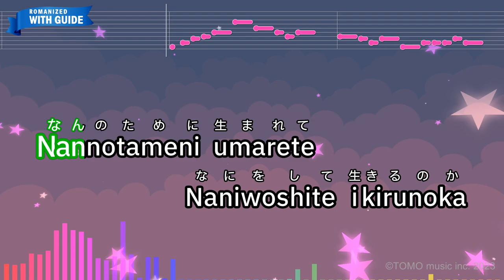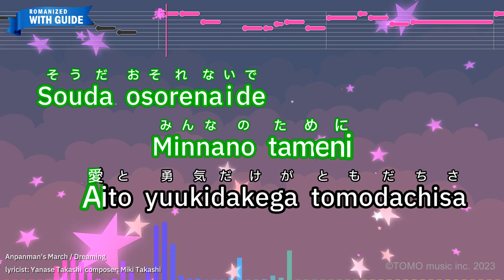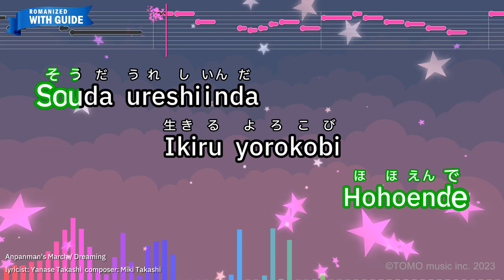Anpanman's March – Dreaming (Romaji Karaoke with guide)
【Japanese title】アンパンマンのマーチ - ドリーミング
【Animation Program】Anpanman
【Songwriter】Miki Takashi/Yanase Takashi
【Romanized Lyrics】
Souda ureshiinda
Ikiru yorokobi
Tatoe muneno kizuga itandemo

Nannotameni umarete
Naniwoshite ikirunoka

Kotaerarenai nante
Sonnanowa iyada!

Imawo ikiru kotode
Atsui kokoro moeru

Dakara kimiwa ikunda
Hohoende

Souda ureshiinda
Ikiru yorokobi

Aa anpanman
Yasashii kimiwa
Ike! minnano yume mamorutame

Naniga kimino shiawase
Naniwoshite yorokobu

Wakaranai mama owaru
Sonnanowa iyada!

Wasurenaide yumewo
Kobosanaide namida

Dakara kimiwa tobunda
Dokomademo

Souda osorenaide
Minnano tameni
Aito yuukidakega tomodachisa

Aa anpanman
Yasashii kimiwa

Tokiwa hayaku sugiru
Hikaru hoshiwa kieru

Dakara kimiwa ikunda
Hohoende

Souda ureshiinda
Ikiru yorokobi
Tatoe donna tekiga aitedemo

Aa anpanman
Yasashii kimiwa